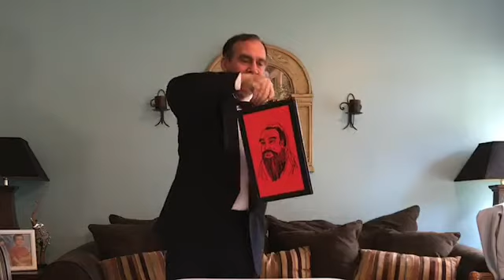A Mix of Magic - Rene Teboe Magic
Rene Teboe
Magic
magic tricks
stage magic
temple screen
foo can
water vase
universal floater
ghost tube liquid and silk
phantom goblet
card castle